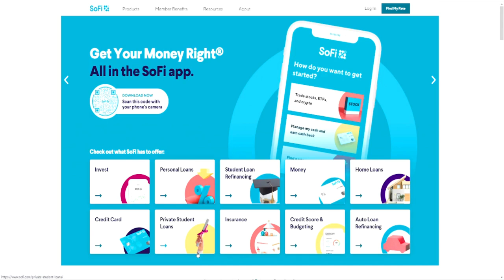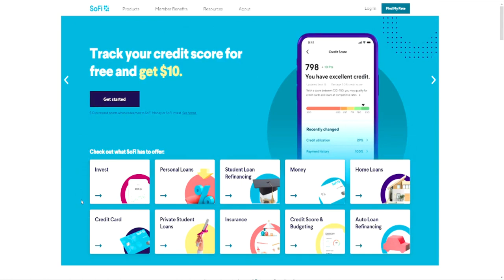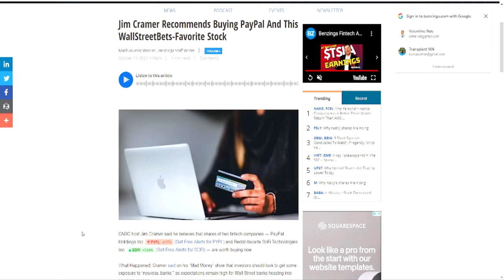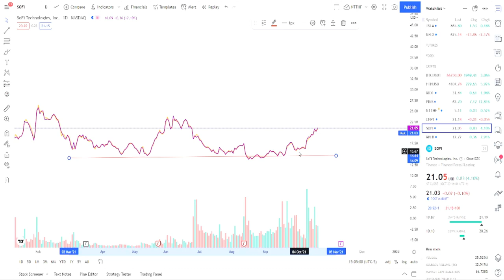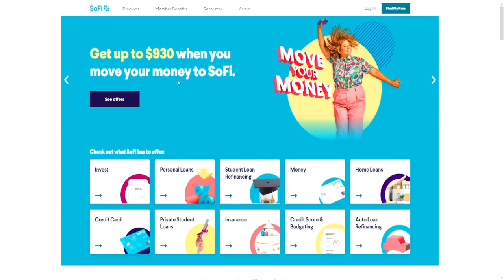WHY IS $SOFI SURGING?🔥🔥🔥SHOULD YOU BUY SOFI STOCK NOW | PAGAYA PARTNERS WITH SOFI TO SIMPLIFY CREDIT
CONSUMER FINANCEPagaya Teams With SoFi to Simplify Credit Access
ByPYMNTSListen to Article Posted on October 18, 2021SoFi
SHARE TWEET SHARE SHARE EMAIL
FinTech company Pagaya Technologies Ltd. has collaborated with digital personal finance company SoFi, according to a Monday (Oct. 18) press release. The joint effort will enable SoFi to expand members’ access to its financial products via Pagaya’s artificial intelligence (AI), technology and infrastructure, the announcement stated.

My Favorite Investing Book
My Favorite Personal Development Book

Based in Minneapolis
Mr. V